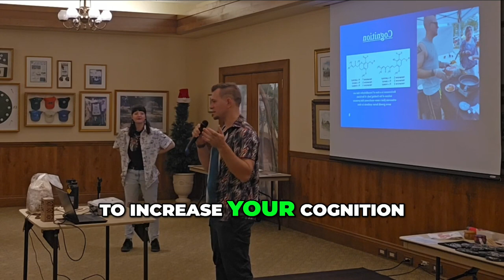Boost Your Cognitive Function with Lion's Mane Mushroom